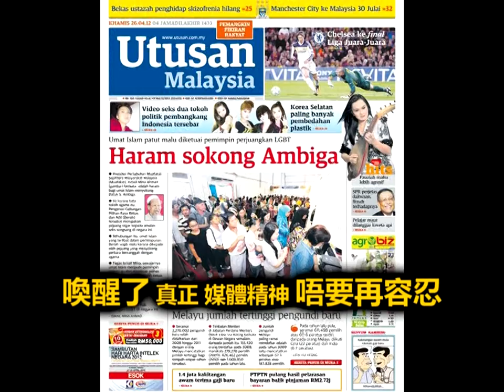愤怒之声--人民的心声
只想用音乐来传达一种讯息。经过长年累月无奈的折磨，我决定用这首歌来表达我们愤怒的心声。也是您的心声的话，请 share！！！ 让这股力量强起来！马来西亚，加油！